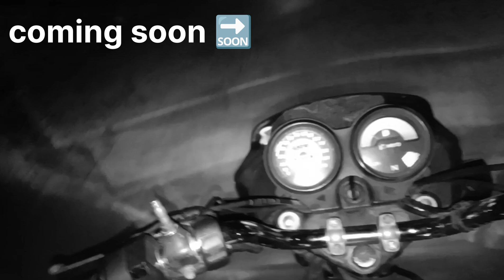sting aur kurkure 😋